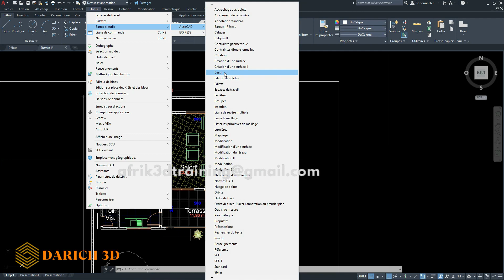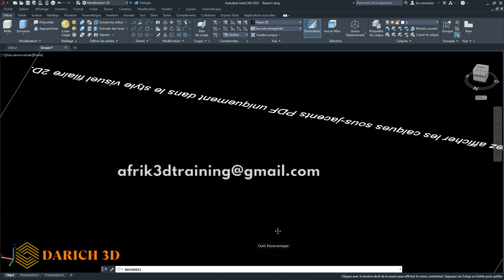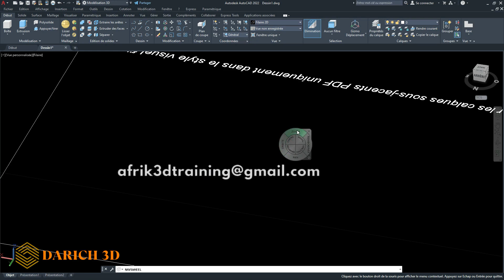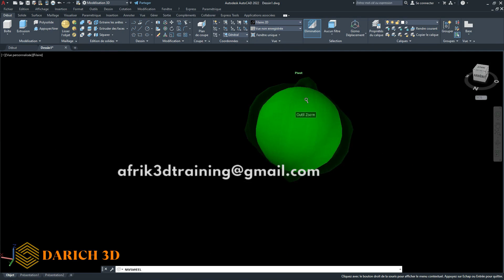🎬 [ Tuto ] AUTOCAD 2022 3D : REALISATION D'UNE VILLA - Partie 01 (DEBUTANT)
🎬 [ Tuto ] AUTOCAD 2022 3D : REALISATION D'UNE VILLA - Partie 01

🚀 Mes playlists - My playlists - Mis listas de reproducción ( Formation gratuite - Free training - Formación gratuita )

Me llamo Darich y me encanta el 3D. Este canal de YouTube ha sido creado para vosotros, entusiastas del 3D (desde ArchiCAD hasta Zbrush pasando por Blender, Cinema 4D, Maya, Revit... y muchos más).  Haré el esfuerzo de ser regular. Lo prometo.